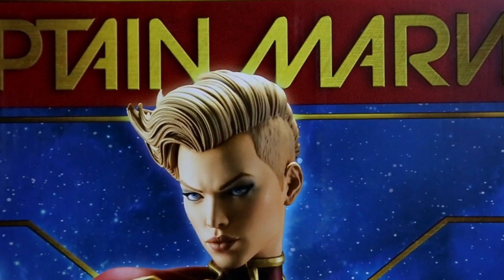Unboxing Captain Marvel Premium Format Figure by Sideshow - The Little Things Dubai Mall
“Captain Marvel. The name will always define the best of us.”

Featuring one of Marvel’s rising female superheroes, with an immensely popular ongoing comic book series and highly anticipated cinematic debut, Sideshow is proud to introduce the Captain Marvel Premium Format™ Figure!

Caught in an explosive blast from an alien device, Carol Danvers first used her amazing abilities as the incredible Ms. Marvel, before ultimately assuming the esteemed mantle of Captain Marvel. Soaring over the conquered remains of a Brood spaceship, the former ace fighter pilot radiates confidence in her modern superhero flight suit, taking her trademark bravado to the stars as Earth’s resident Avenger-in-Space and ally to the Guardians of the Galaxy. Showcasing the mighty champion as the shining star she was always meant to be, Sideshow’s Captain Marvel Premium Format™ Figure is a must-have for any Marvel fan and collector!

Visit our stores to see more of these.
The Little Things DM located in Dubai Mall 2nd Floor near Kidzania
The Little Things Spring Souk